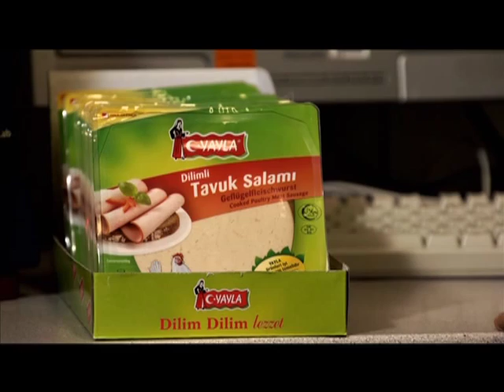Yayla Türk - Imaj Salam Üretim Film